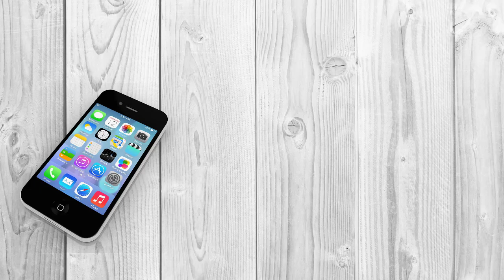GST అంటే ఏమిటి ? మనం కొనే వస్తువులపై ఎలా పడుతుంది?what is GST?How it is apply ?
if you do any business or buy any product in India you have to pay the tax recently
the new tax system was introduced by the government of India that is called GST (Goods and Service Tax)
in this video, we try to know about the GST tax system
GST nothing but goods and service tax it is an indirect tax, for example, we purchase a cell phone we have to pay 12% GST
but we don't know about manufacturing cost and profit price of that cellphone we are paying GST without knowing these details
 that's why it is called indirect tax
our Indian government separated the GST into 5 types those are 0%,5%,12%,18% and 28% depends upon the product for
example 0% GST on vegetables,stamps,judicial papers etc. 5% GST on sugar,sweets,pizza breads etc,12% Gst on packed material
like ghee,dry fruits,cell phones etc,18% on electrical,electronic products etc,22% to 28% GST on luxury cars,
tobacco products etc